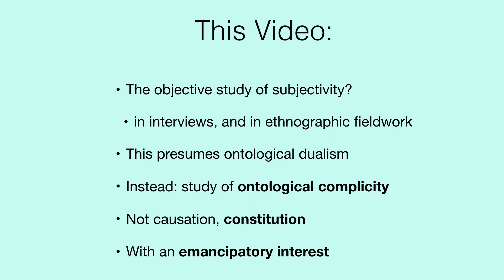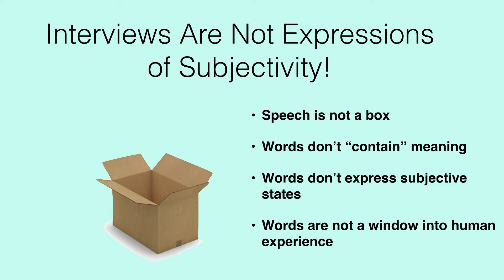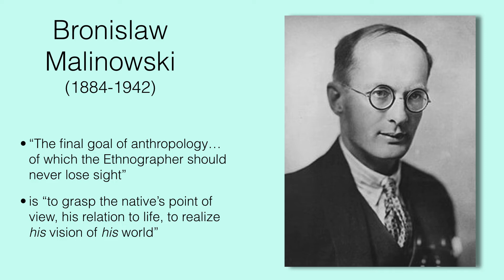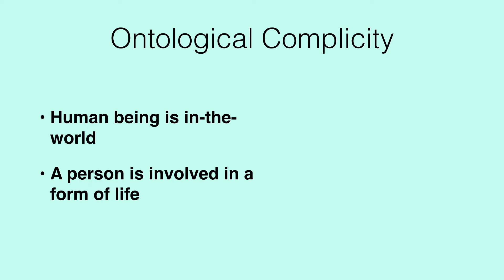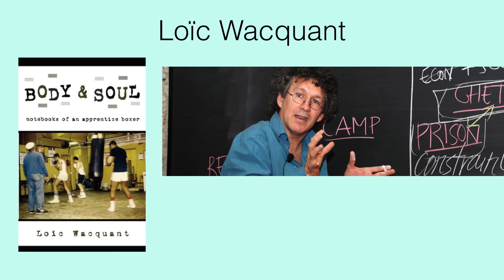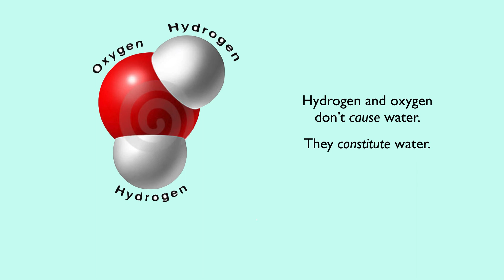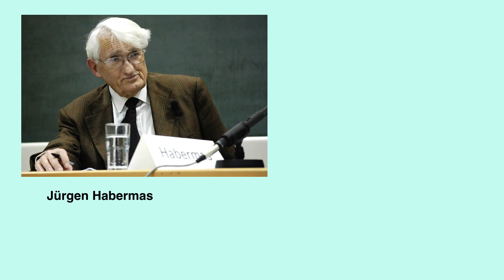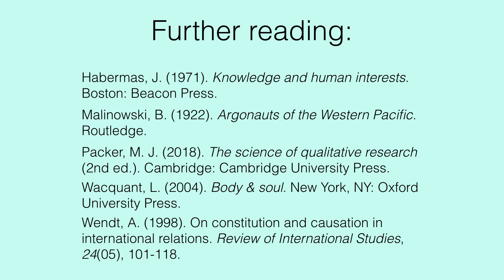Packer on QUAL- What is Qualitative Research?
This video explores the character of qualitative research, proposing that it is not 'the objective study of subjectivity, it is the study of ontological complicity, providing constitutive explanations, with an emancipatory interest.